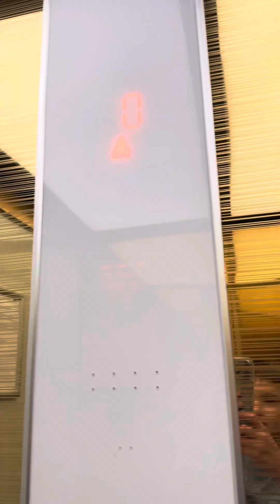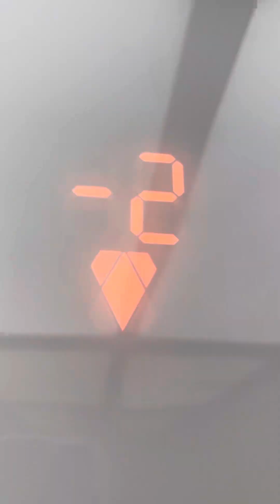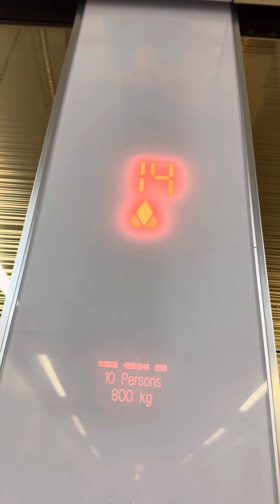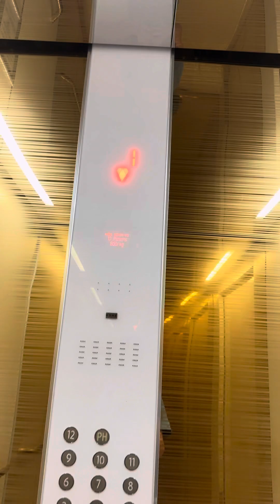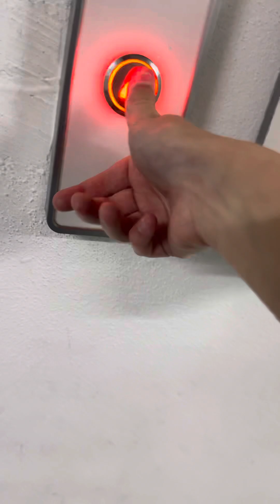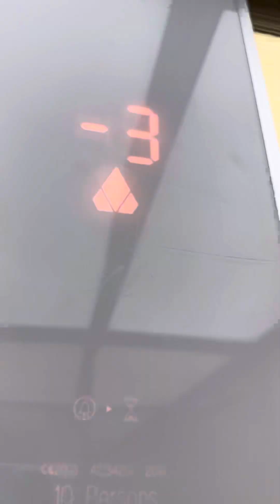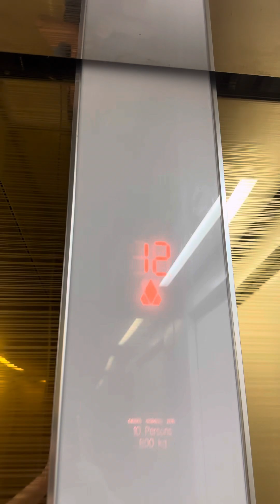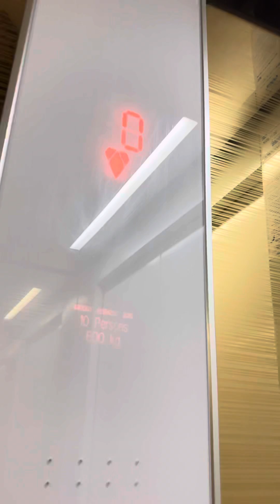2014 KONE EcoDiscs at Cortina Residence in Bucharest, Romania